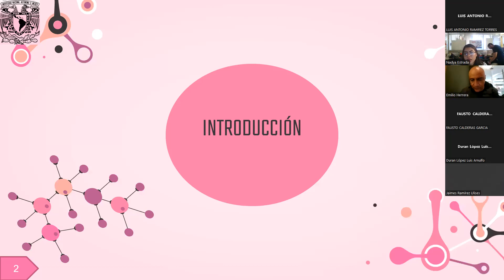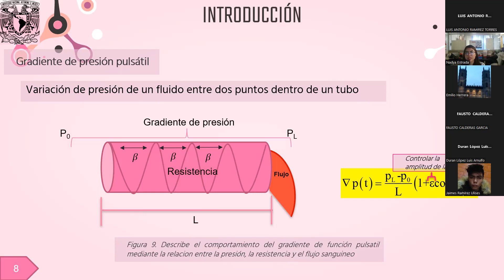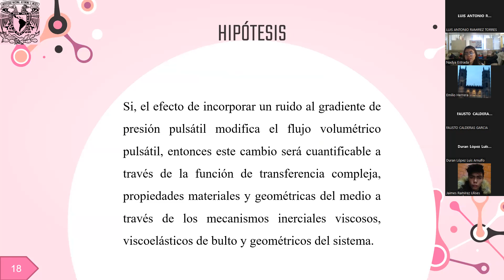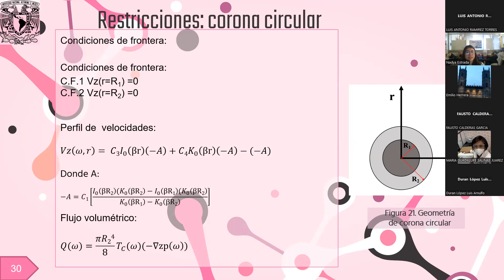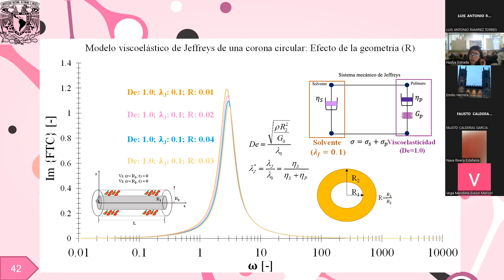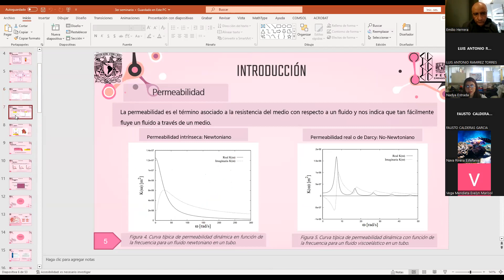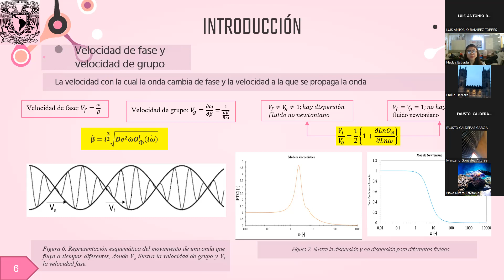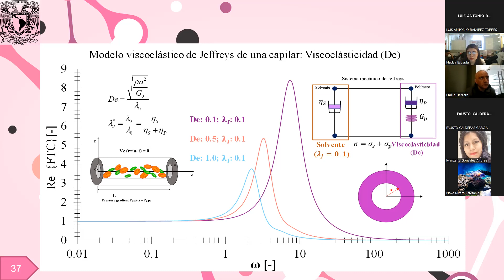Seminario | Mecanismos Inerciales, viscoelásticos y del solvente aplicados al flujo pulsátil*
*Título completo: Mecanismos inerciales, viscoelásticos y del solvente aplicados a la descripción del flujo pulsátil en un líquido de Jeffreys.

Este seminario se llevó a cabo de manera no presencial mediante la plataforma ZOOM. Es el trabajo de tesis de licenciatura en ingeniería química por parte de la pasante Estrada Lugo Nadya Adela (Facultad de Estudios Superiores Zaragoza, UNAM).